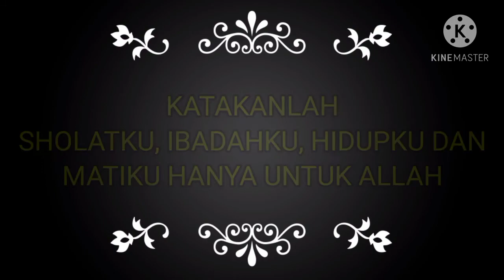TUJUAN HIDUP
tujuan hidup di dunia